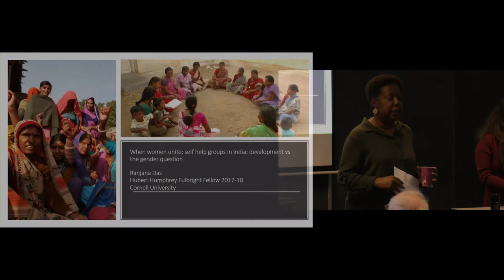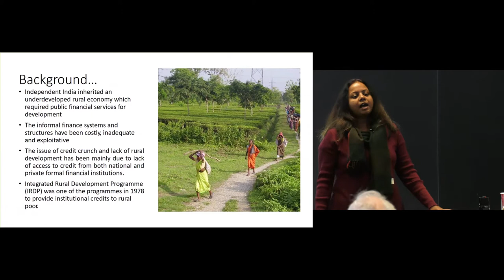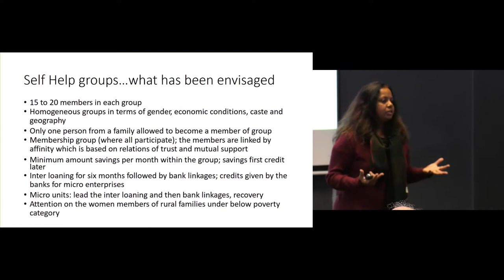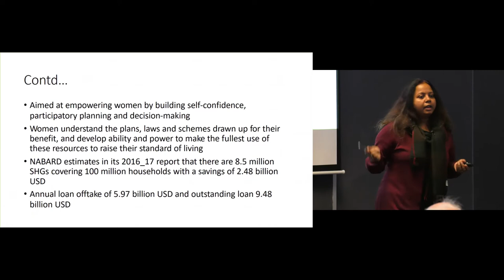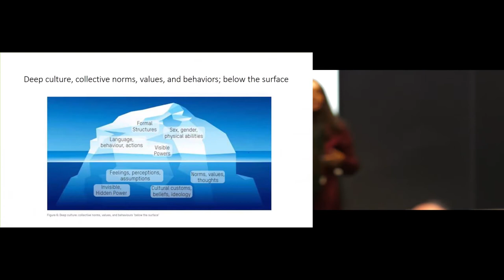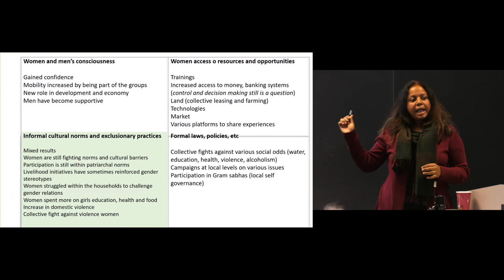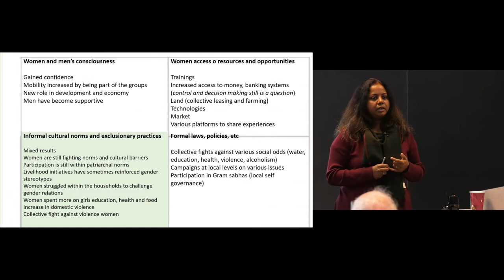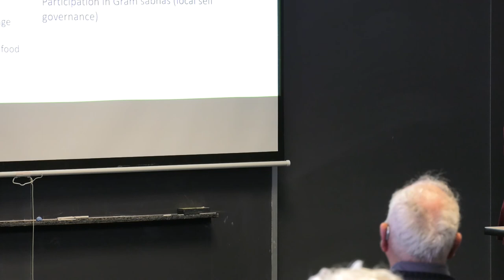Ranjana Das - When Women Unite - Self Help Groups in India, Gender vs. Development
Ranjana Das will talk about the evolution of Self Help Groups, their involvement into development work in India, the struggles against social odds, successes, challenges and moreover whether this model has been transformative towards gender relations. She also will discuss how self help groups are involved in cooperative farming.

Ranjana Das, a Humbert H Humphrey Fellow, is a regional manager, for OXFAM India.